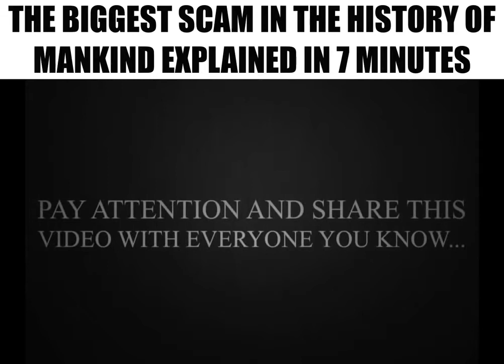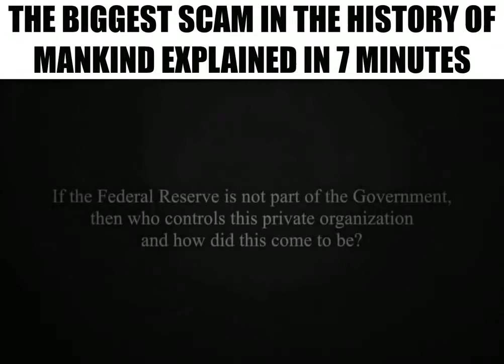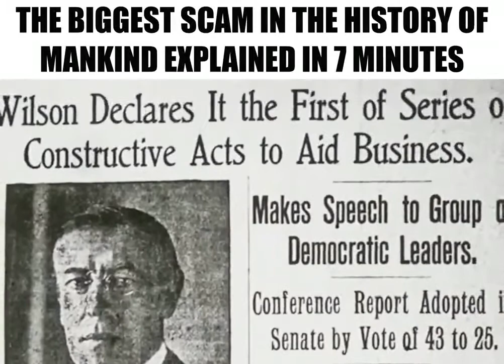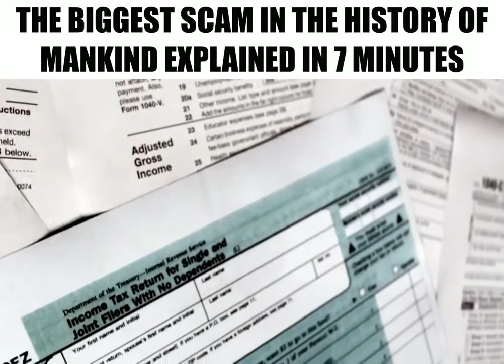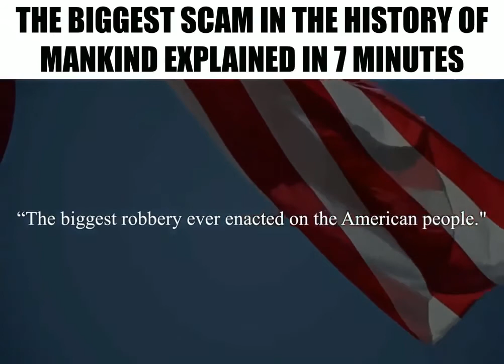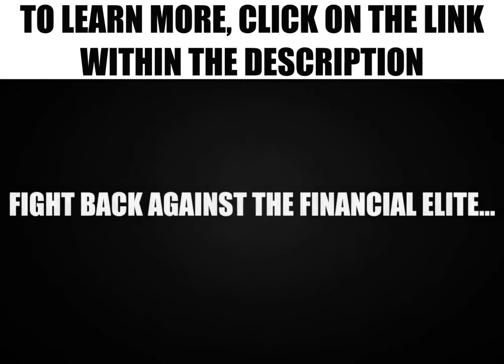The Biggest Scam In The History Of Mankind Explained In 7 Minutes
The history of the Federal Reserve. Lack of Accountability, Transparency, and Responsibility. Group of Elite Bankers, in the form of shareholders (members), control the currency of the United States, the most powerful country in the world.